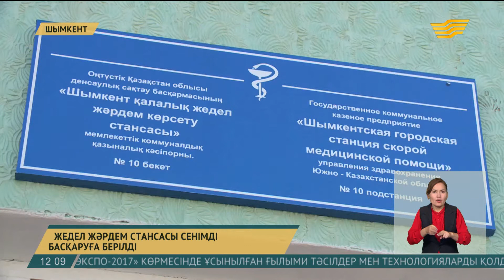Шымкентте жедел жәрдем станциясы шетелдік компанияға басқаруға берілді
Шымкенттегі жедел медициналық жәрдем станциясын шетелдік компанияға сенімді басқаруға берді.

Енді түрік компаниясы бес жыл басқарып, сол уақыт ішінде 3,5 миллиард теңге инвестиция құяды. Сосын бұл медициналық мекеменің жұмысын әлемдік талапқа сай етіп, қайта құрып шығады.

Келісімге сай, шетелдік инвестор 74 дана жедел жәрдем көлігін сатып алуы тиіс. Ол орталықтандырылған байланыс жүйесіне қосылып тұратын болады.

Дәрігер жолай қолындағы планшет арқылы науқас туралы бар мәліметті емхананың базасынан біліп отырады. Бұл медициналық жәрдемді жылдамдатып, нақты ем жасауға мүмкіндік бермек. Қалада қосымша 14 бригада құрылады.

Айгүл Иманалина, ОҚО денсаулық сақтау басқармасы басшысы орынбасарының міндетін атқарушы:

– Біз жыл сайын көліктерімізді жаңалып тұрамыз, дегенмен бүгінгі 60 пайызы ескірген. Ал жаңа жағдай біздің науқасқа жедел жетіп, жәрдемді тез көрсетуімізге мүмкіндік береді. Сонда біз негізгі міндетімізді мүлтіксіз атқаратын боламыз.